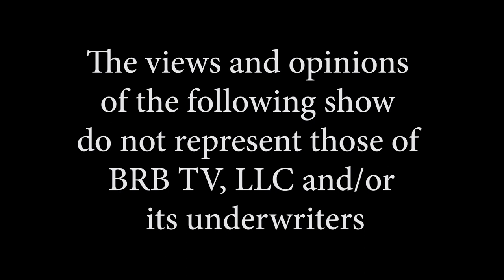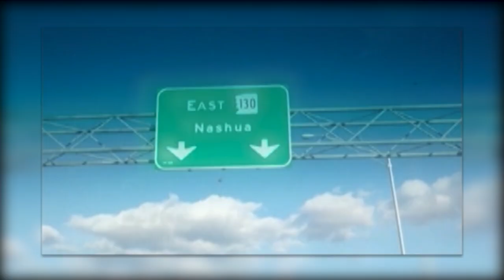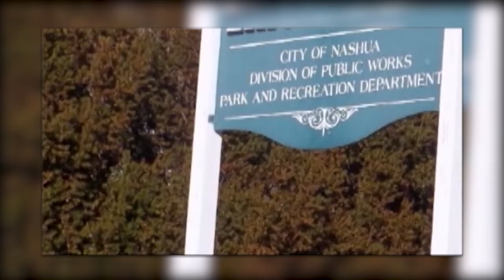Gate City Chronicles Melissa Grenier of NH Alzheimer association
Melissa Grenier of NH Alzheimer association talks with Senator Kevin Avard about resources
for those who struggle with and have questions about Alzheimer.  The increasing number of cases
 in NH have a great impact on families and  State resources.